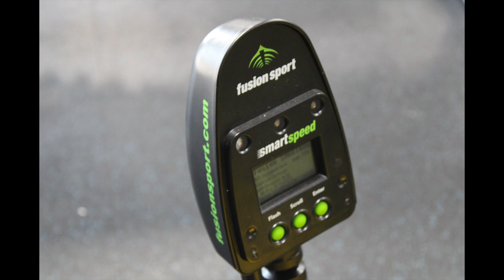Activ8 | SmartJump - Build Explosive Power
COMPREHENSIVE JUMP ANALYSIS
Smartjump measures a lot more than just jump height. A range of variables provide you with a comprehensive analysis of jump performance and its relationship with speed and agility.
Jump protocol data includes:

Contact time (CT)
Flight time (FT)
Jump height
Reactive strength index
Peak Power Output (PPO) (using Sayers (1999) equation)
Power: Mass Ratio (W/kg)
Leg stiffness
FT/CT ratio
Net concentric impulse
BUILD EXPLOSIVE POWER

Online Training: Activ8Now.com